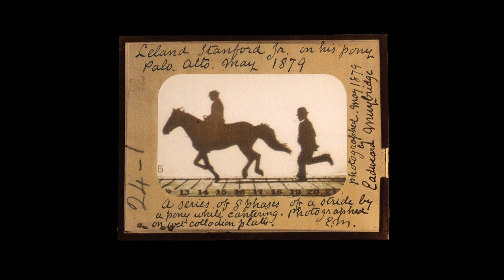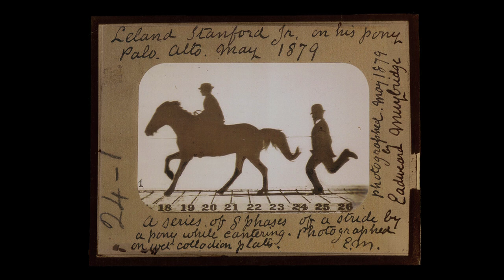Eadweard Muybridge: Leland Stanford Jr.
Muybridge's Series Motion Photographs from Palo Alto 1879. Animated by Marek Pytel.